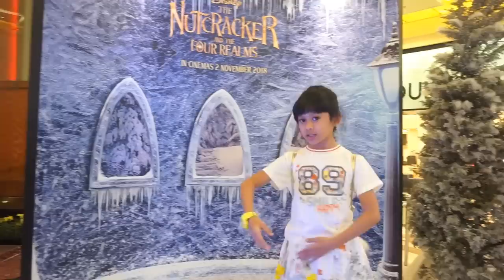LIFIA BONUS daily VLOG WITH ZARA